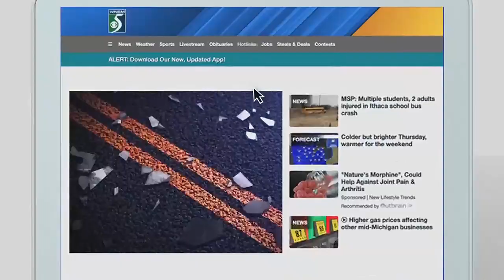Coronary artery disease